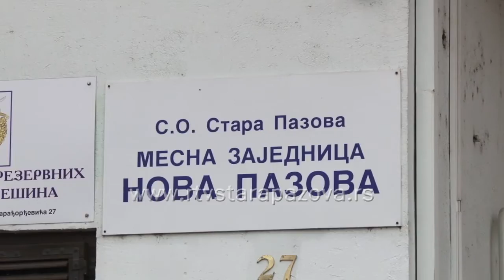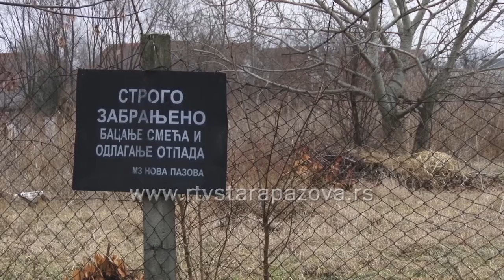Planovi MZ Nova Pazova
U  Novoj Pazovi bi ove godine između ostalog trebalo da se izgradi trenažna hala, izmesti zelena pijaca, uredi bara u Radničkoj ulici. Ovo su samo neki od planiranih radova, predviđenih Planom Mesne zajednice.